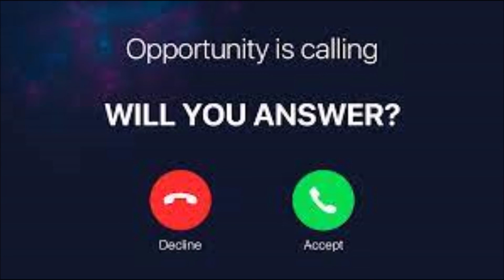Story time for kids - Story 149- Opportunity knocks only once-Tenali raman story-Roopabeads